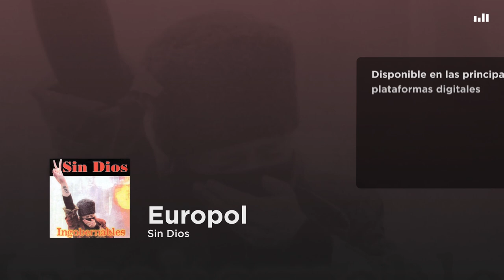Sin Dios - Europol